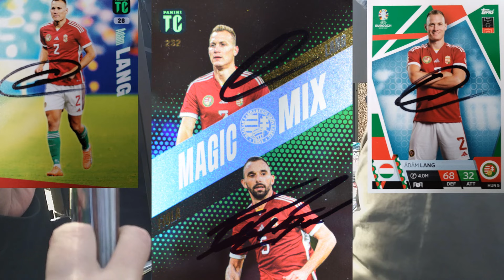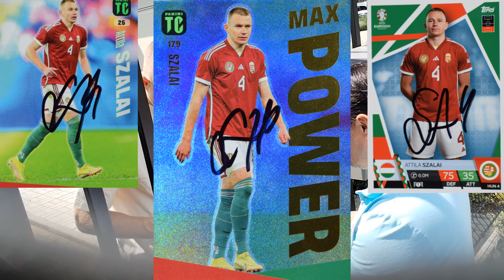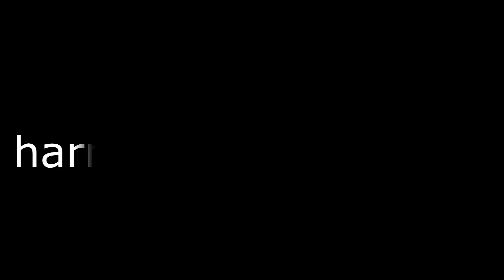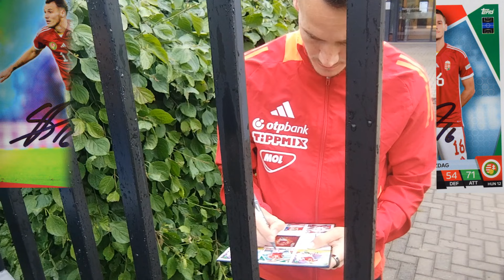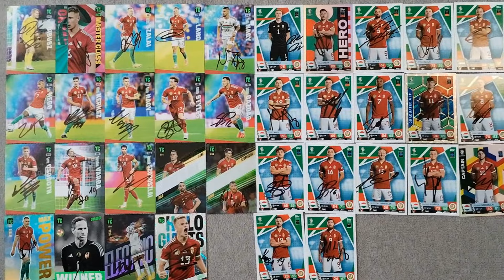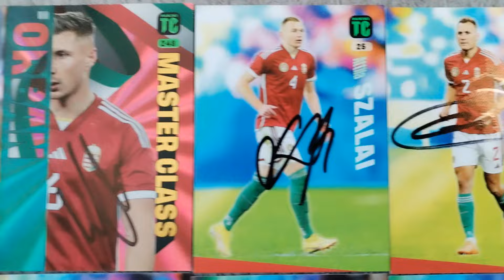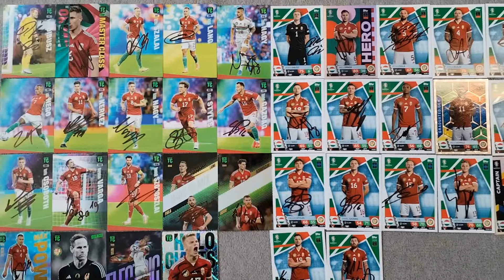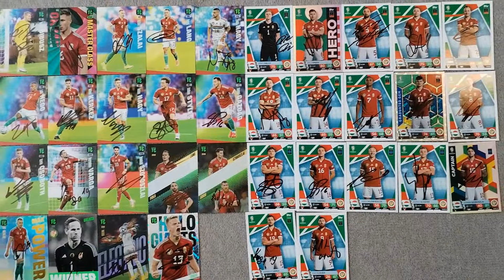Soccer Hunter: MAGYAR VÁLOGATOTT EB KÁRTYÁK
Aláírás gyűjtés, a Magyar válogatott játékosaitól.
Focis kártyák aláírása.
Aláírók: Gulácsi Péter, Dibusz Dénes, Balogh Botond, Fiola Attila, Lang Ádám, Willi Orbán, Szalai Attila, Bolla Bendegúz, Kerkez Milos, Kleinheisler László, Nagy Ádám, Nagy Zsolt, Loïc Nego, Schäfer András, Callum Styles, Ádám Martin, Csoboth Kevin, Gazdag Dániel, Szoboszlai Dominik, Varga Barnabás

Signature collection from Hungary team players.
Signing soccer cards.
Signatories: Gulácsi Péter, Dibusz Dénes, Balogh Botond, Fiola Attila, Lang Ádám, Willi Orbán, Szalai Attila, Bolla Bendegúz, Kerkez Milos, Kleinheisler László, Nagy Ádám, Nagy Zsolt, Loïc Nego, Schäfer András, Callum Styles, Ádám Martin, Csoboth Kevin, Gazdag Dániel, Szoboszlai Dominik, Varga Barnabás